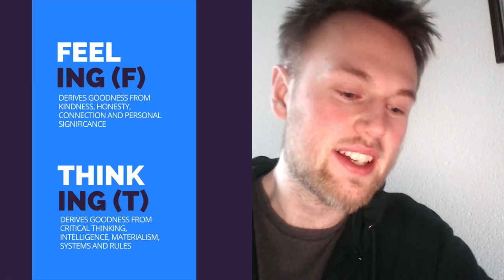What Is Your Myers-Briggs Personality Type?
Who are you? Myers-Briggs Type Indicator can find it out for you. Take a personality test and start finding out your personality type.